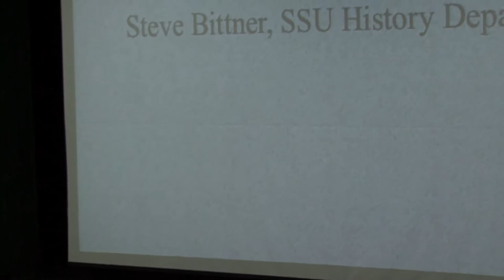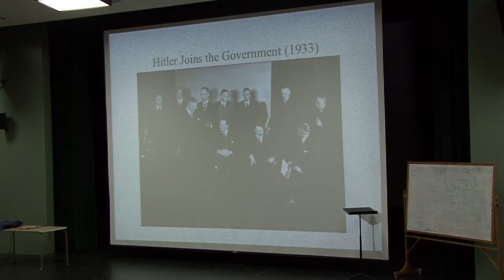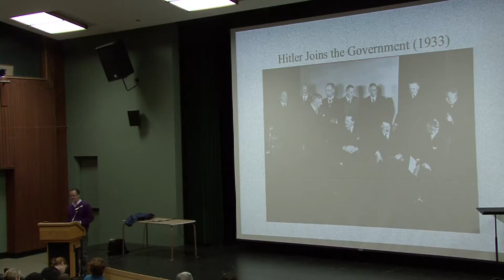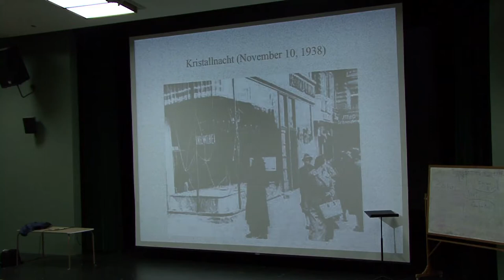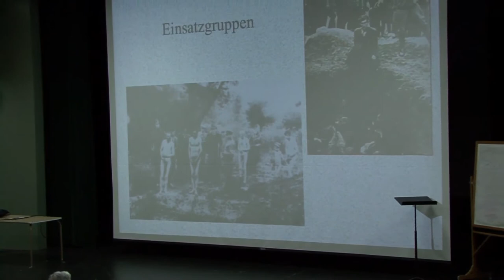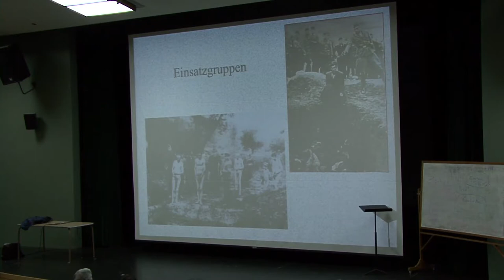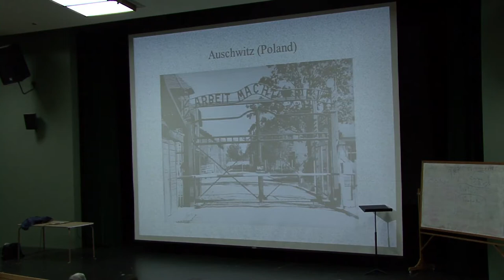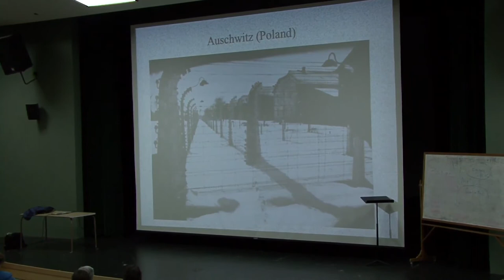2013 Holocaust and Genocide Lecture Series - January 22, 2013 - Stephen Bittner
30th Annual Sonoma State University 2013 Holocaust and Genocide Lecture Series  January 15-May 7, 2013 / Tuesdays 4:00 PM-5:40 PM Warren Auditorium (Ives Hall) SSU Students: SOCI 305, Perspectives on the Holocaust and Genocide counts as upper-division General Education credit under GE category D5,  and towards the B.A. Degree in CCJ, English, Global Studies, History, Liberal Arts,Nursing, Philosophy, Political Science, Psychology, Sociology, and the Hutchins School of Liberal Studies.

January 22: THE HOLOCAUST IN HISTORICAL PERSPECTIVE Stephen Bittner, Ph.D., Sonoma State University January 29: BREAKING THE SILENCE: A HOLOCAUST CHILDHOOD Paul A. Schwarzbart